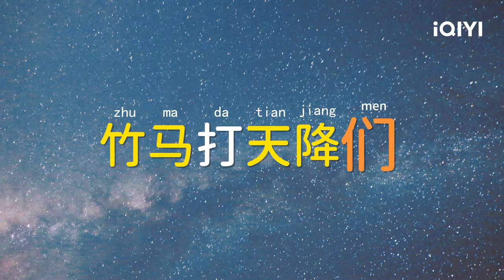Trailer: Falling in Love with the Neighbor Brother | Exclusive Fairy Tale | 独家童话 | iQIYI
【Introduction 】"Exclusive Fairytale" is adapted from the popular IP novel "Once We Come Across Love." The series is directed by Gong Yushi, known for "Drinking the Clear Rain After the Lake," and stars Wen Junhui (GOING SEVENTEEN 2020), and Zhang Miaoyi (Let's Meet Now). The story follows the sensitive and independent overachiever Ling Chao (played by Wen Junhui) and the carefree and adorable underachiever Xiao Tu (played by Zhang Miaoyi). They have known each other since birth and have a love-hate relationship as childhood friends. With the help of their parents and friends, they eventually embark on a sweet and romantic journey. Whether in kindergarten, elementary school, middle school, or high school, Ling Chao and Xiao Tu are like a pair of bound and inseparable commodities. They cannot shake off their connection no matter how much they try. It is only when Xiao Tu mistakenly believes that she has feelings for Yin Zihan (played by Xiong Aobo) and nearly breaks up with Ling Chao that he realizes the indispensable place Xiao Tu holds in his heart.
【Cast】Jun,MiaoyiZhang